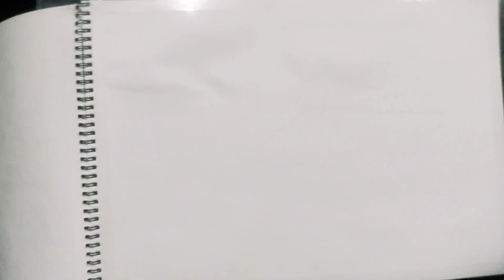17 March 2023